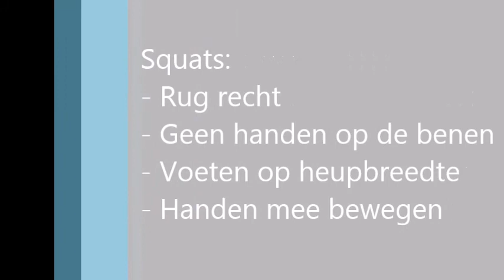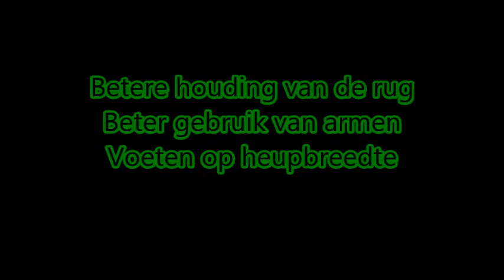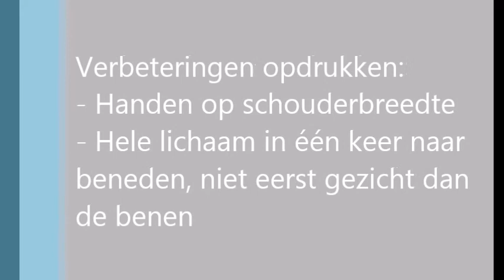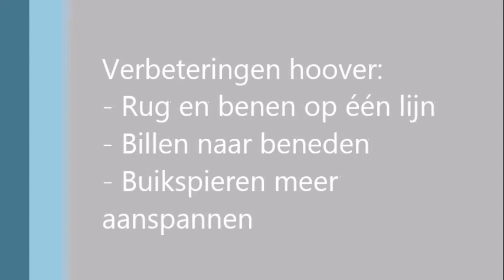Sportcoaching film Lonneke Meijer